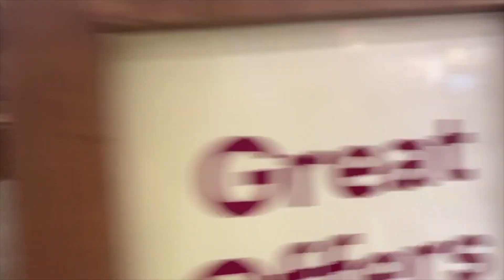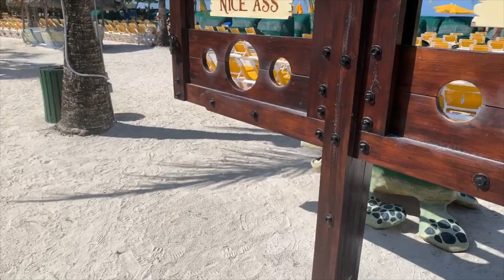Carnival Vista #2 At Sea Days 2-3 and Mahogany Beach, Honduras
Our Carnival Vista cruise Day 2-3 and 4...We spend time at Sea Day Brunch, Movies on Deck and Steakhouse 555 and introduce our Mahogany Beach Visit.